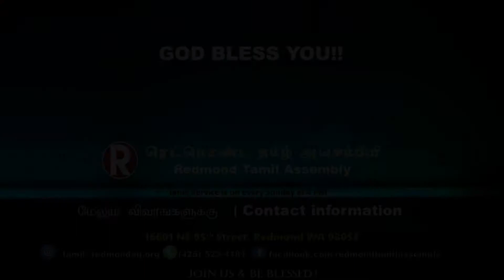Journey through the wilderness !! - By Pr. Benjamin Mohan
Redmond Tamil Assembly presents Journey through the wilderness !! - Message by Pr. Benjamin Mohan